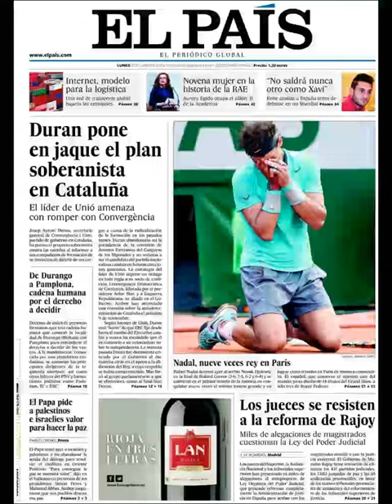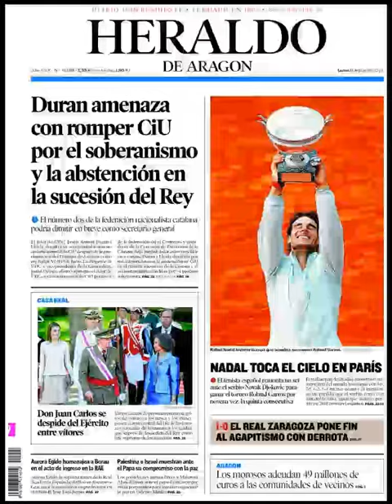Noticias 9 Junio de 2014 Principales Portadas Noticias Diarios Periódicos en España Spain News